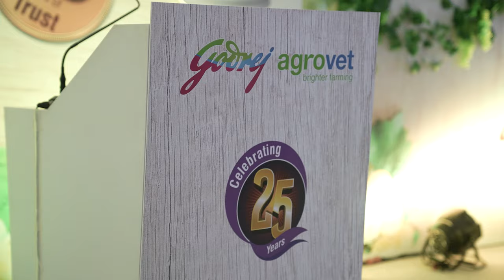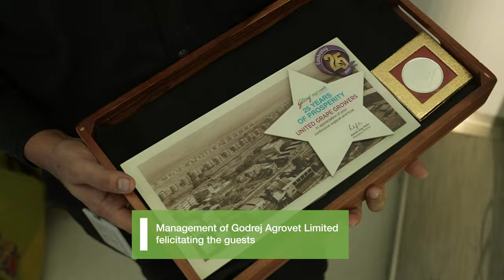Godrej Combine Event HQ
Godrej Agrovet’s Crop Protection Business recently celebrated 25 years of its biostimulant – Combine.
Bringing together people who have contributed immensely to this glorious journey – farmers & distributors, the celebratory event also witnessed the launch of new pack marking 25 years of Combine. With the management reaffirming its commitment to better farming in addition to protecting farmers from counterfeit products, the panel discussion consisting of Dr. S.D.Ramteke, a principal scientist at National Research Centre for Grapes (NRCG), Pune; Prabhakar More – third generation of grape grower and Rajavelu N.K, CEO-Crop Protection Business deep dived into the country’s grape economy and where it is headed.
Here is a short glimpse of the celebratory event which concluded with a Wine Tasting Session by Sonal Holland.